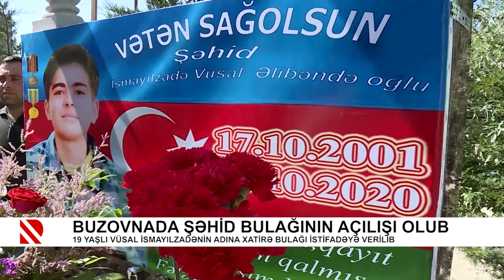Problem: Kanalda boğulmaqdan qorxan saraylılar - 31.05.2021